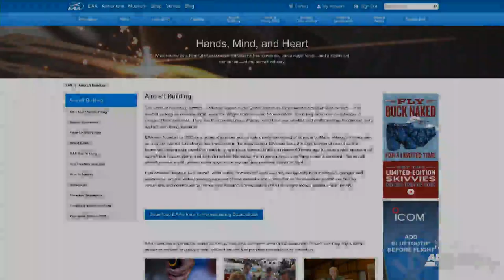Wood Workshop | EAA Spirit of Aviation Week 2020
Join Mark Forss and Joe Norris live from EAA HQ as they delve into the basics and how to's of Wood construction for Homebuilt Aircraft in this live presentation during the Spirit Of Aviation Week.